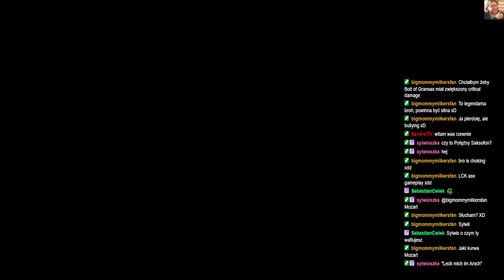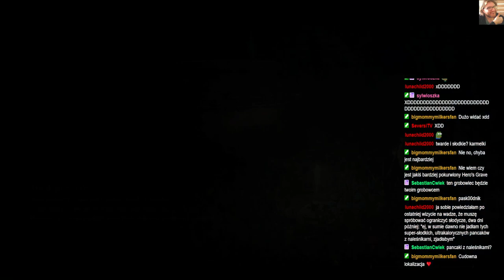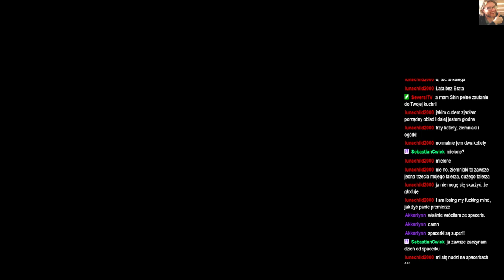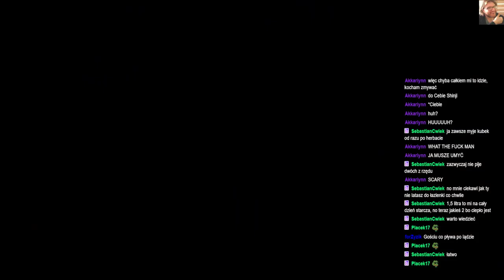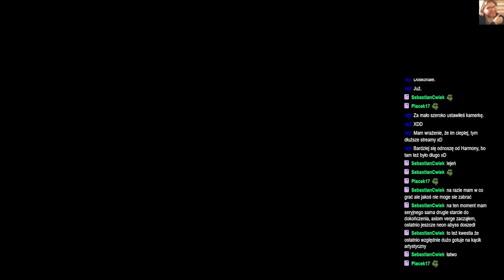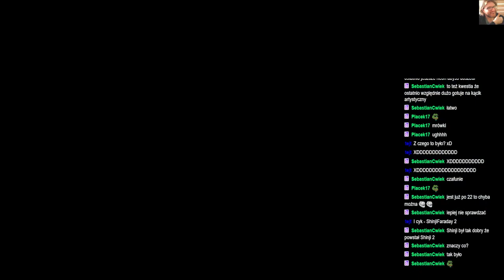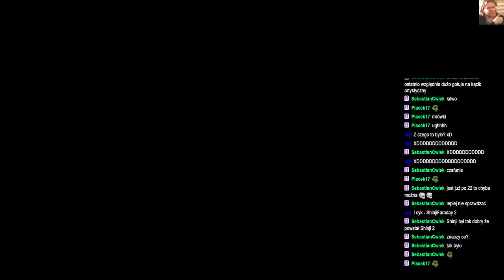ShinjiFaraday archiwum: Elden Ring: Road to the Erdtree—8—22.05.2024